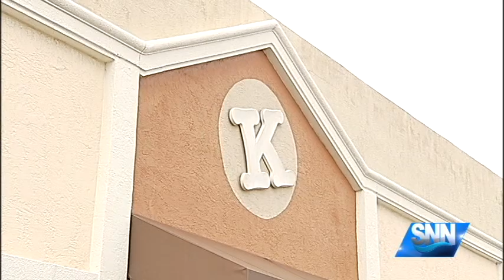SNN: Star Wars Mural in Downtown Bradenton